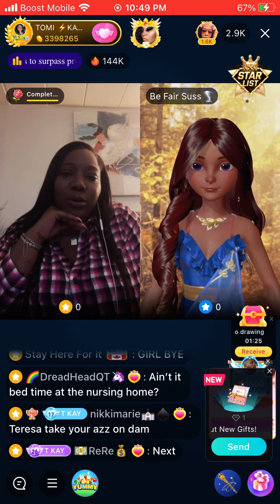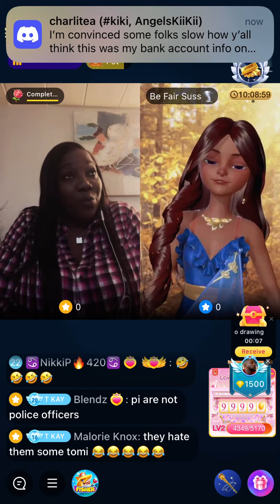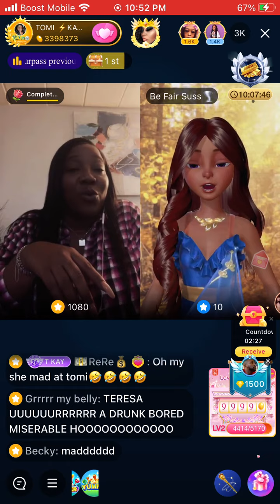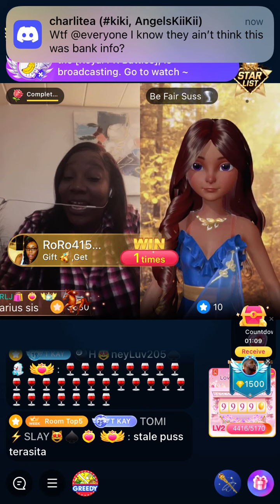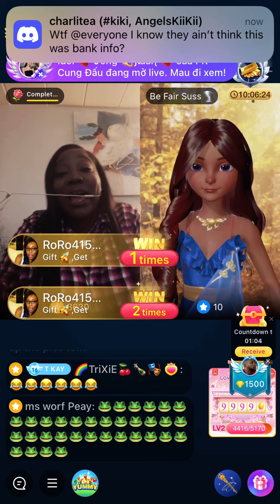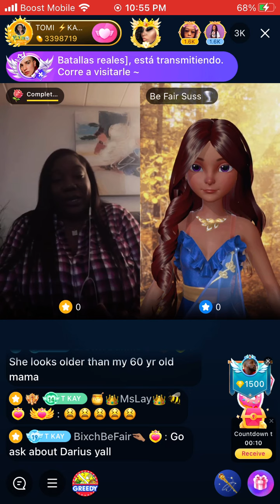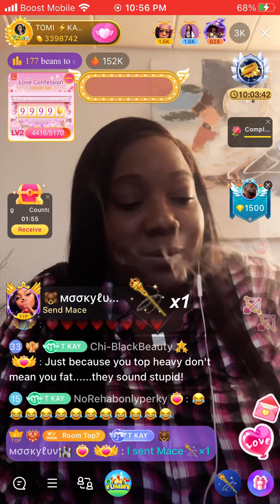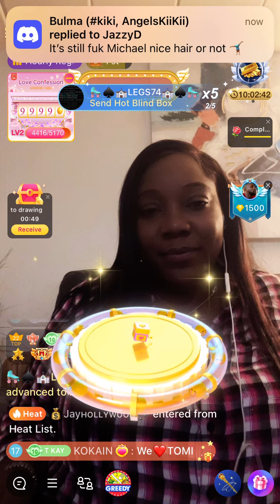The ladies of Bigo Lane 227 were going at it! Tomi Kay Vs Ms Teresa! 😂